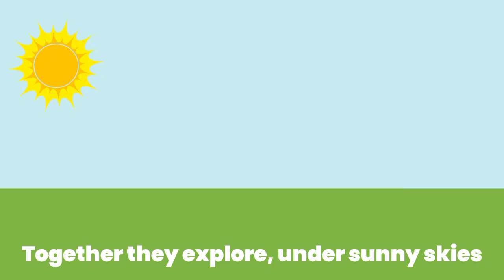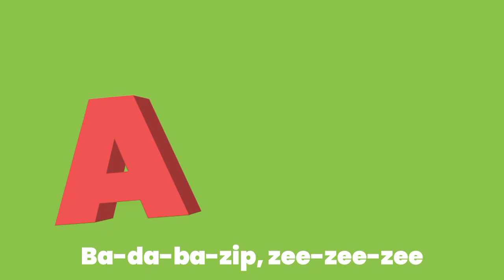Zeo Loves to Zip | Nursery Rhymes for Kids | Toddlers Songs | Babies Songs Haider Learns from Rhymes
🎶 Welcome to Haider Learns – Where Learning Comes to Life Through Music! 🎶

Video Title: 🌟 Zeo Loves to Zip | Nursery Rhymes for Kids | Toddlers Songs | Babies Songs | Haider Learns from Rhymes 🌟

Description:

✨🚀 Zeo is on the move, and he’s ready to ZIP! 🚀✨

Get ready for an exciting, fun-filled ride as Zeo zips, zooms, and dances through this cheerful nursery rhyme! 🎶 Perfect for kids who LOVE to move, sing, and learn, this energetic song will have your little ones giggling and grooving in no time! 💃🕺

With Haider joining the fun, your toddlers will learn along the way! From building new words 🗣️ to discovering fun movements 🏃, this video is packed with excitement and learning magic! 🌟

💥 Sing along, dance along, and let’s ZIP with Zeo! 💥

🍼🎉 Perfect for: Babies, toddlers, and preschoolers 🎶 Why your kids will love it: Catchy tunes, colorful animations, and fun learning moments! 📚 What they’ll learn: Rhythm, vocabulary, and motor skills